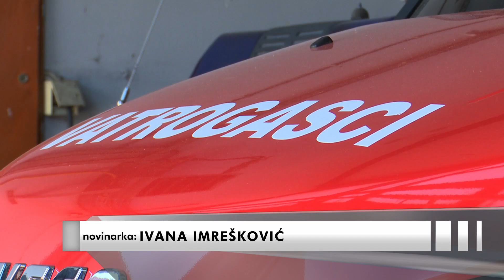SBTV - SB INFO - SPAŠAVANJE MUŠKARCA S DIZALICE - 11.06.2022.